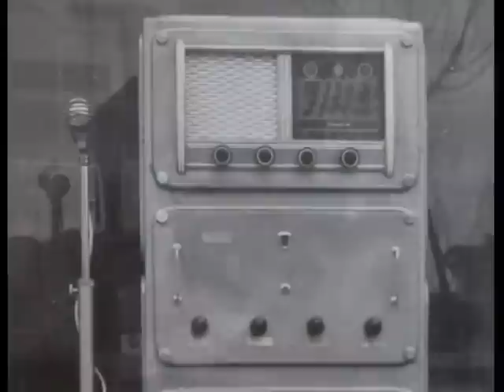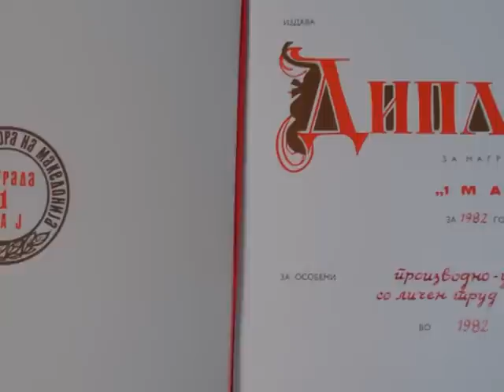Сеќавање на Диме Мустеников - Перодршков (прв дел)